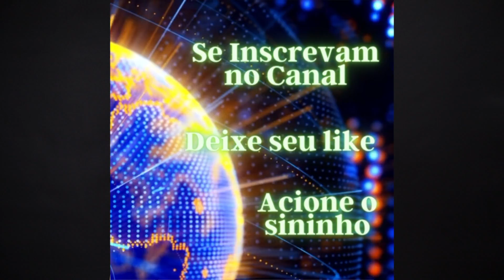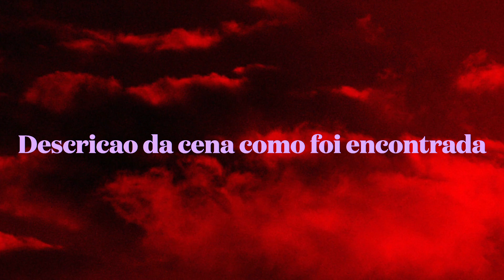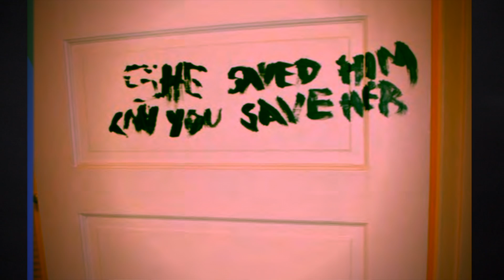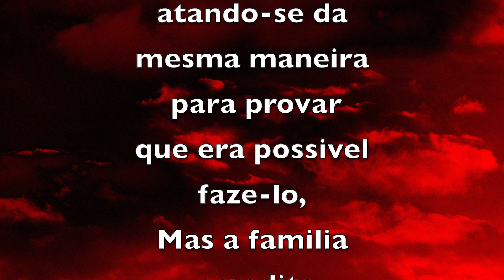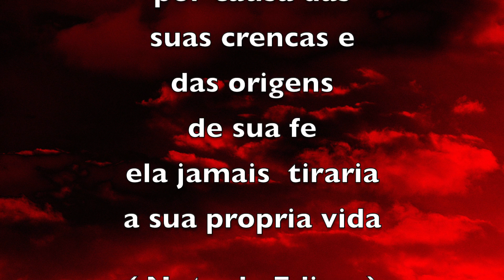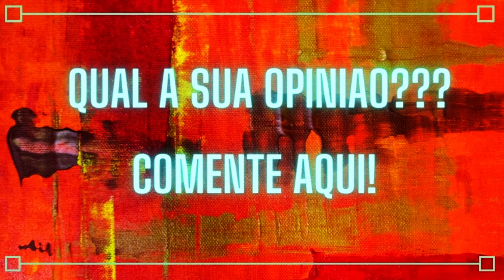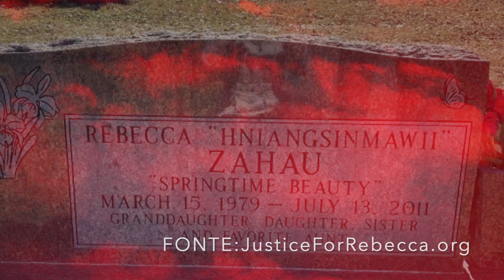REBECCA ZAHAU-O QUE ACONTECEU NAQUELA MANSAO??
SAIBA MAIS SOBRE  A BELA REBECCA ZAHAU E O QUE ACONTECEU NAQUELA MANSAO.

Link para compra do livro:
Adquirindo o E-Book "Jack, A Crônica de um Enigma" - Disponível na Amazon: